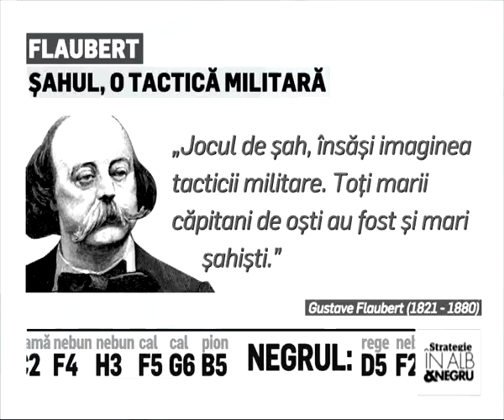Editia 99 - Emisiunea de sah "Strategie in alb si negru"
Editia 99- din 19 August 2017, Realitatea TV - cu Delia Duca Iliescu si Amedeo Ene
Despre: Blocarea unui camp & Maestrul Corvin Radovici
Emisiunea de sah se difuzeaza in fiecare sambata (12:30) si duminica (13:30), la Realitatea TV.